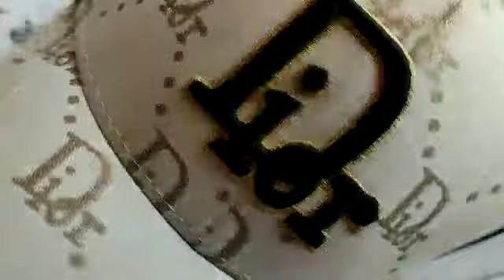TOPI BASEBALL PRIA WANITA DR IMPORT